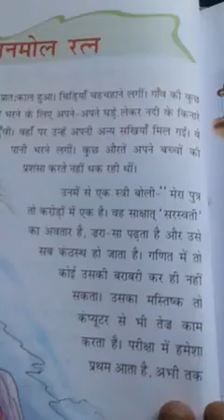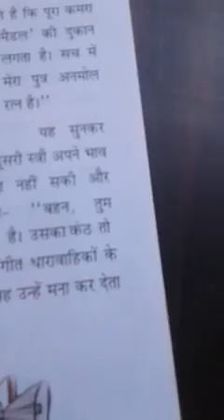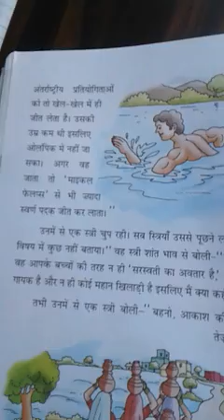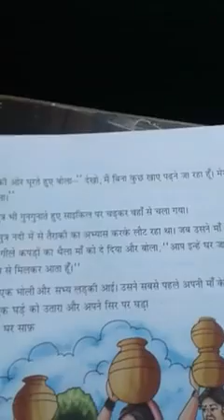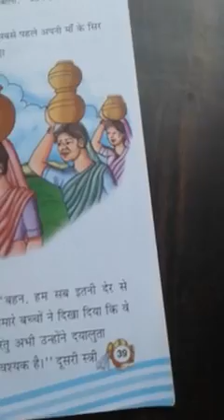Anmol ratn - class 5 | By shambhu sir